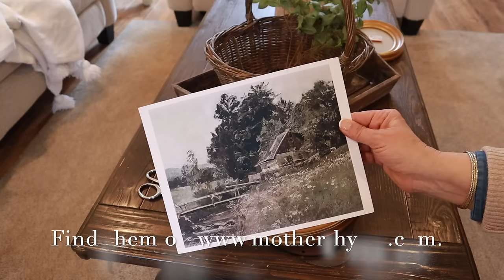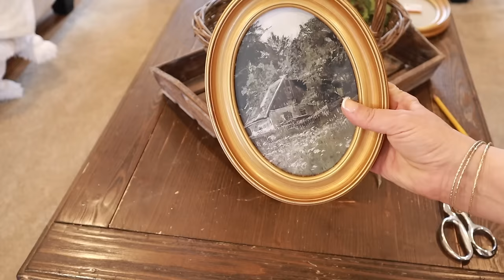Cozy Cottage Style Living Room Makeover | DIY Faux Beams | 2024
It's time to add some cozy cottage-style charm to my living room!

I'm so excited to take you along as I give my living room a little makeover with some simple and easy changes to give it a fresh new look.

In today's video I will be -
- Adding board and batten to the long wall where the TV is hung to frame in the TV so it doesn't stand out as much.
-  Adding faux beams to the ceiling.
- Adding some vintage art prints using free prints and thrift store frames!
- Hanging beautiful sconces above the board and batten to give the space a cozy look..

Grab yourself a coffee, snuggle up and let's get started with the cozy cottage-style living room makeover! I can't wait for you to see how it turned out!

SHOP -